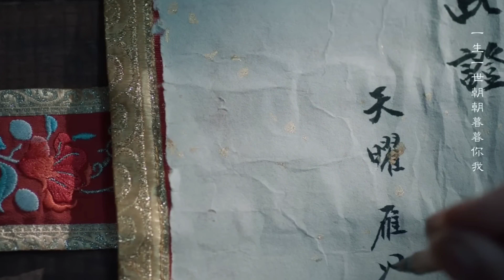Back from the Brink Episode 23 Explained in Telugu